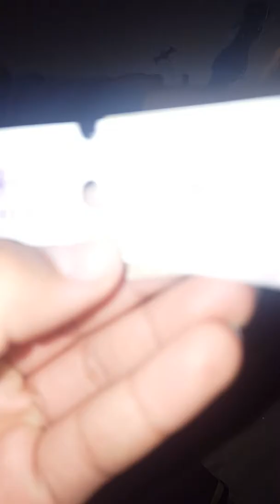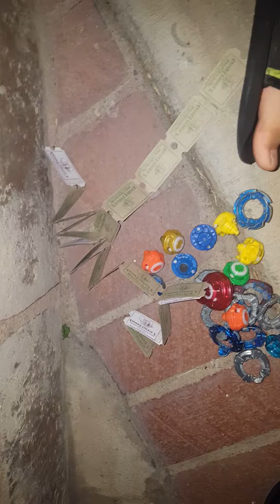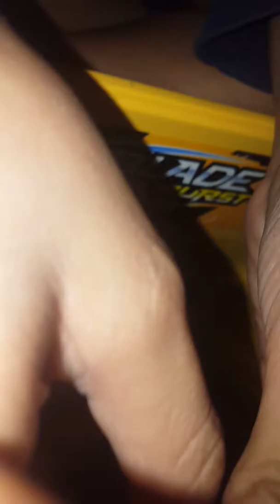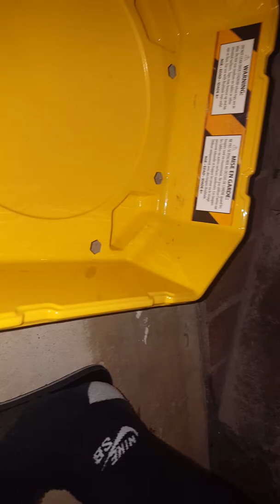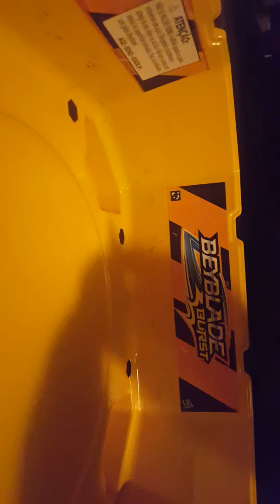Beyblade burst random battle voulme 1